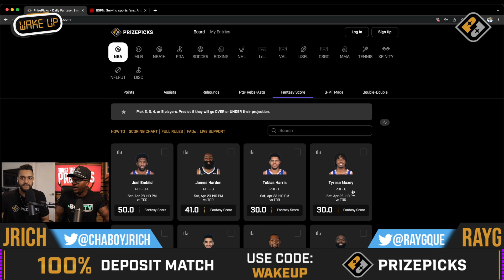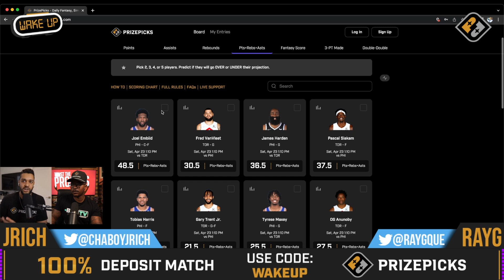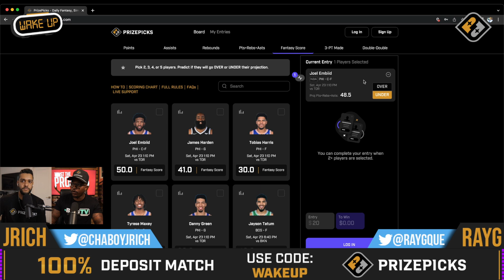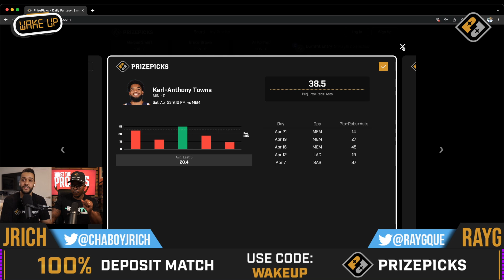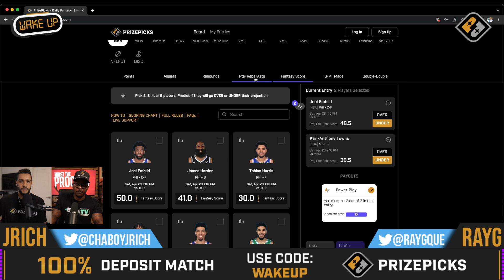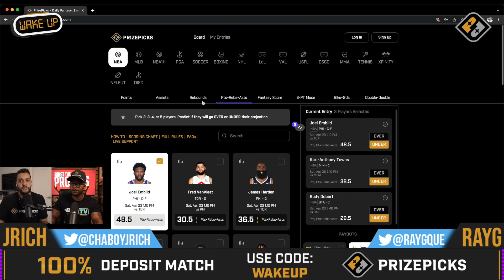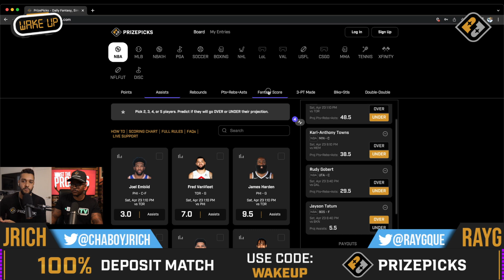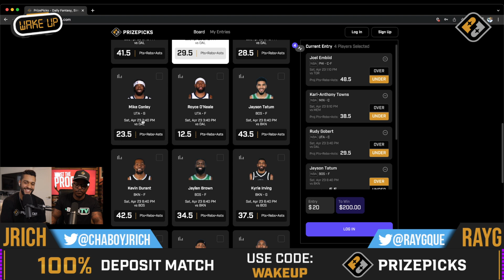NBA Player Props for 4/23/22 on PRIZEPICKS | NBA Best Bets & Picks Today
Using our model, here are our top NBA Player Prop Bets & Picks for 4/22/22. All of these bets can be found on Prizepicks, the official sponsor of our main show Wake Up with Ray G. These lines are moving but at the time of record this is where we were at with them so go and get them fast before they are gone. All are completely free and at your disposal. We will be back tomorrow to give some more picks for the other games for the first round of the play-in tournament. These are our best bets and NBA picks today which are free each and every day with our research behind them